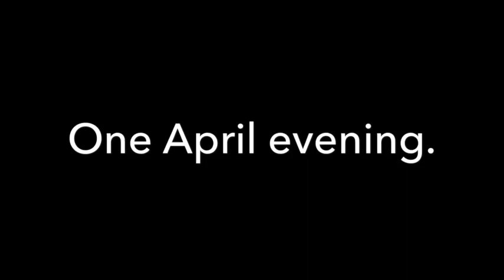The Mt Owen Experience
It was a side trip for general tourism before the idea of riding Mountain Bikes down the slopes was hatched.
A quick rundown of how this tourism experience came to be.